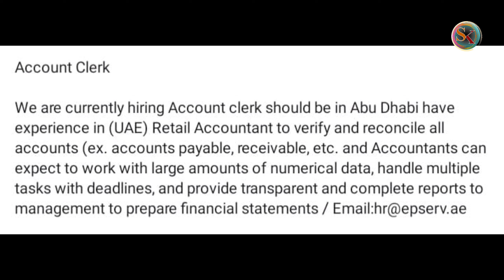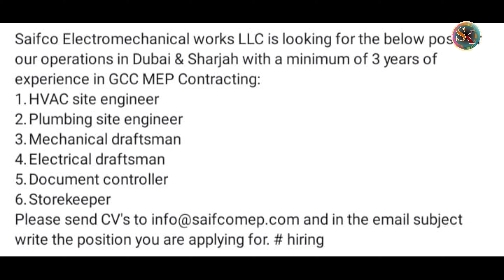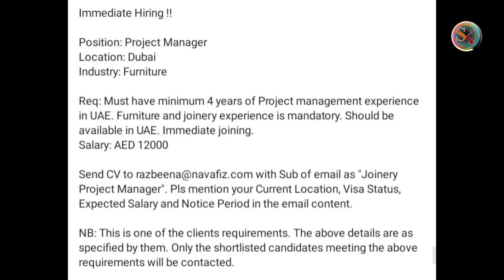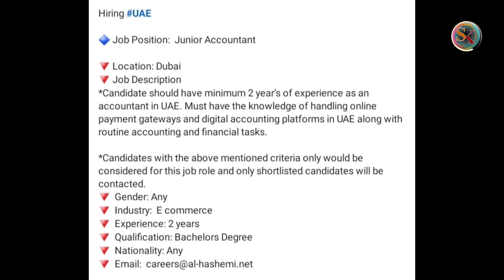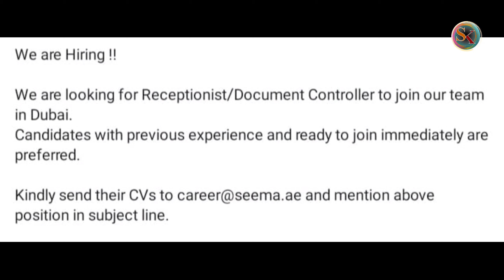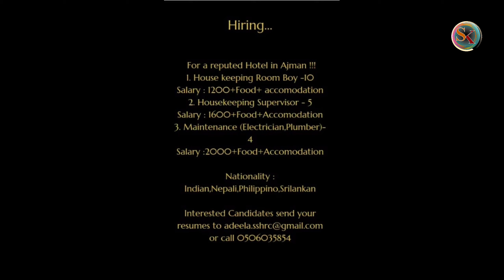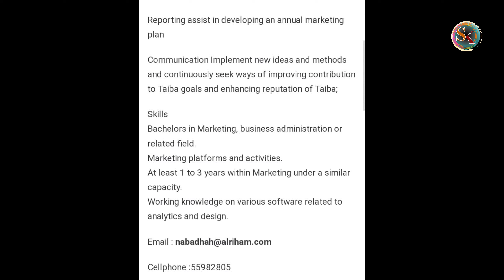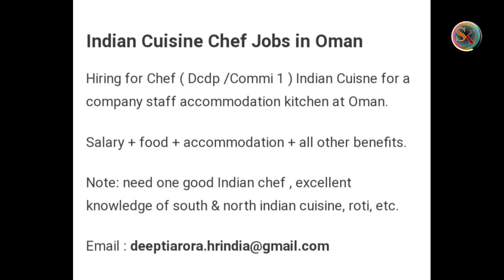GULF JOBS IN MALAYALAM 2023 l GULF JOBS 2023 l JOB VACANCY 2023 l UAE, UK JOBS l DUBAI JOBS 2023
ascent jobs
epeper jobs
epeper times
job epeper

☞ My Gears
Camera used              :  Oppo A9 2020 &  Samsung M31s
Tripod                          :  BENRO